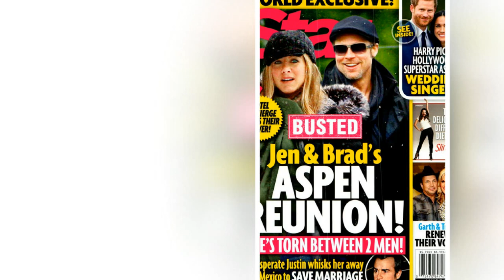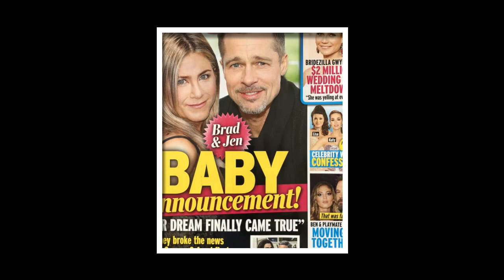The truth about Brad Pitt story Dating with 'mentor' and rumor pregnant Jennifer Aniston